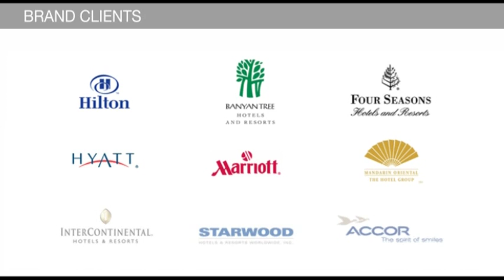Ocean Professional Premiere | Ocean Glass For Food Service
Ocean Professional Premiere - Style & Utility for Everyday Wining & Dining ความคุ้มค่าด้วยสไตล์ สำหรับทุกวันแห่งการกินดื่ม